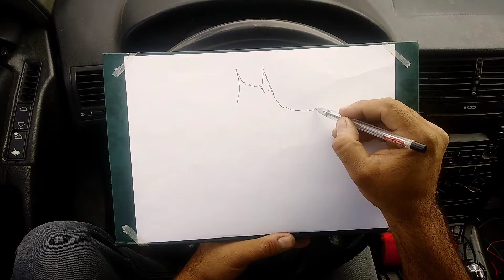Joker And Batman Drawing - Time Lapse Drawing - Joker Drawing - Batman Drawing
Time Lapse drawing Joker and Batman merge with pen inside the car.

if you wants to see my more artworks so just follow us on.

Music